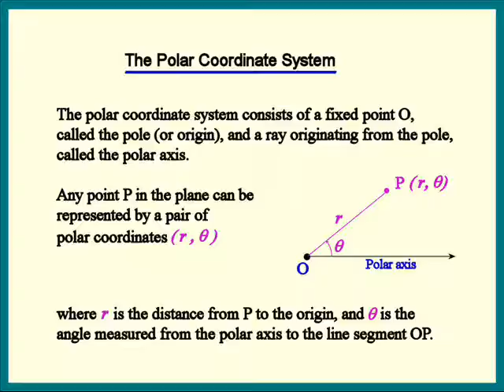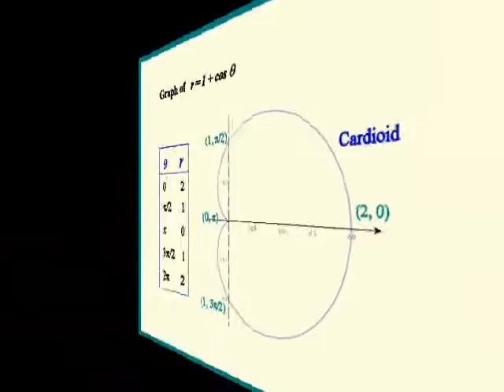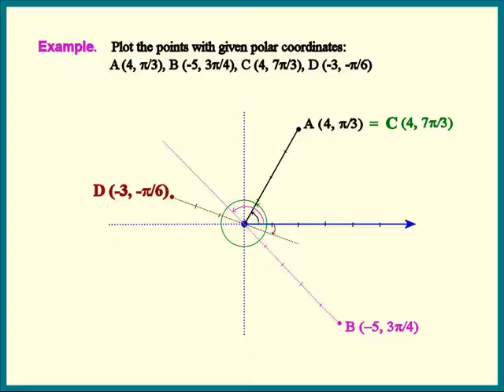The Polar Coordinate System: Lesson 1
Introduction to the Polar Coordinate System. Requested from the U.K.

Polar Coordinates are important in calculus and other applications. Many useful curves can only be represented as polar equations.